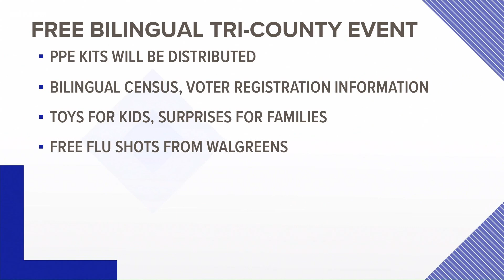Free bilingual events on tap for Saturday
Masks, voter registration and census information and free flu shots will be distributed to families across South Carolina, including the Midlands. More